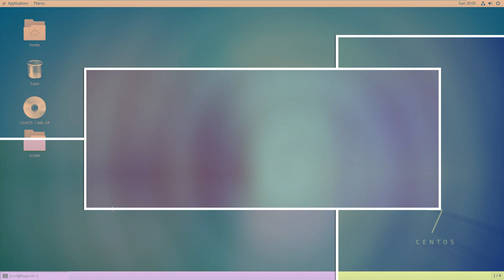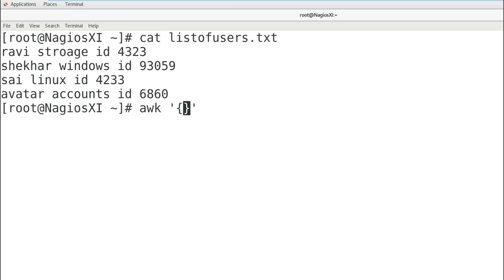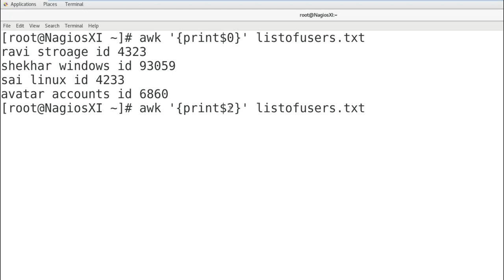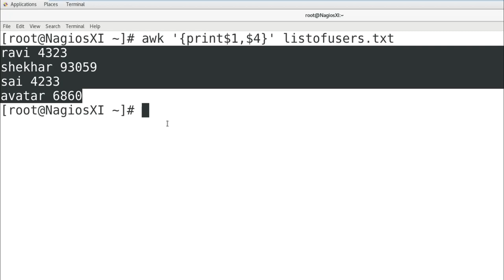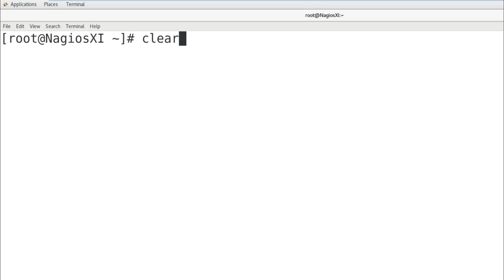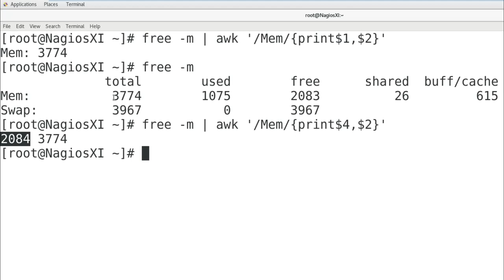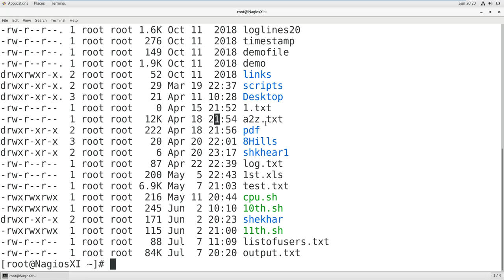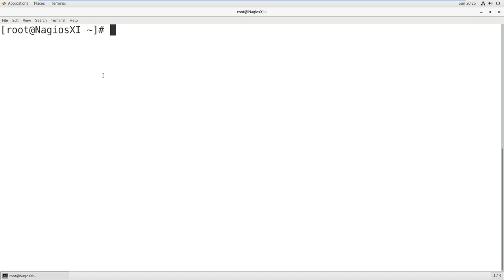awk command in Telugu | awk examples in Linux